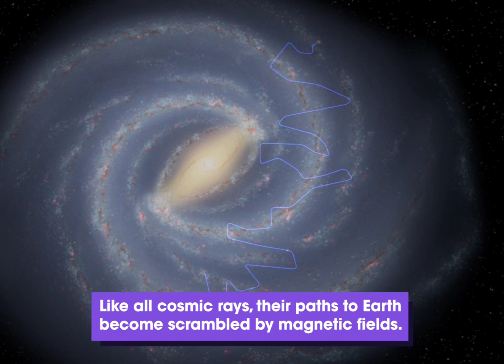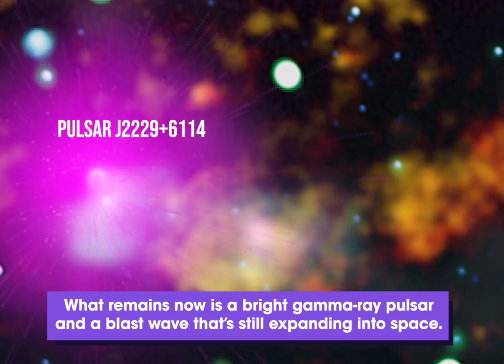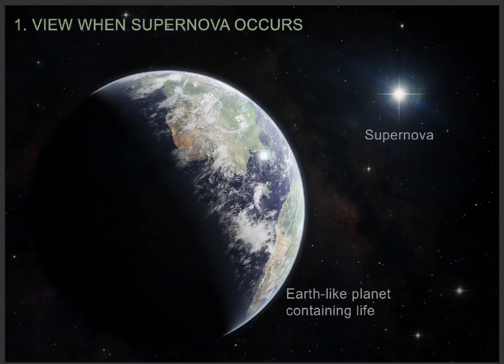160 আলোকবর্ষ দূরের স্টার সিস্টেম ক্ষতি করতে পারে পৃথিবীর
160 আলোকবর্ষ দূরের স্টার সিস্টেম ক্ষতি করতে পারে পৃথিবীর